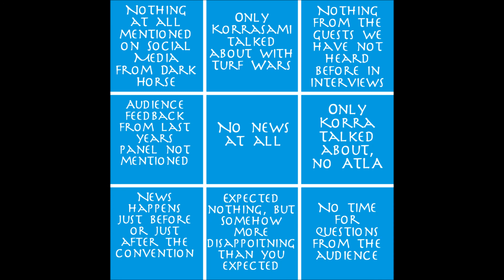Avatar Discussion Topic - NYCC 2017 Predictions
I give my thoughts on what I expect from this year's NYCC Avatar panel.